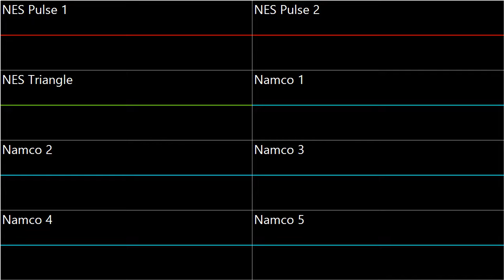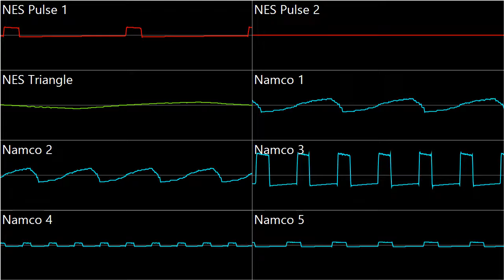C418 - Minecraft - Moog City [8 bit Remix] (Oscilloscope View)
Since Minecraft has made a renaissance recently, I might as well join the hype train. This is a sort of follow up to my Sweden Remix, which as of this upload, is my most popular video with over 1.8 thousand views.

Edit: Were at 11k now. Damn.
Edit: This video is now at 40k. Crazy.

Video made using:
0CC-Famitracker
Audacity
OVGen